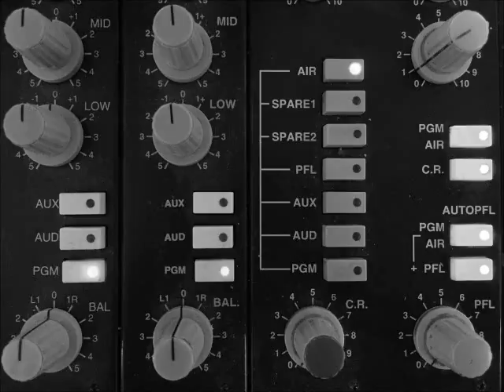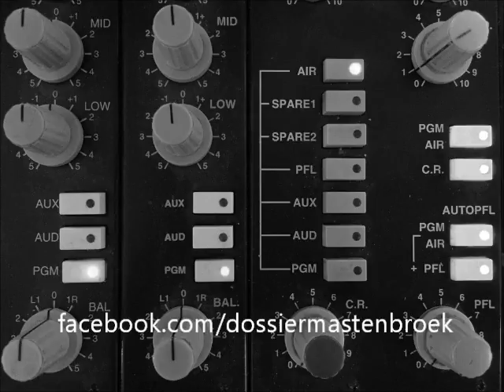[Dossier Mastenbroek] Ufo Meldpunt Nederland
Het UFO Meldpunt Nederland beleeft dit jaar zijn eerste lustrum. Sinds de openstelling in 2011 ontving de website meer dan 4600 meldingen van raaselachtige verschijnselen aan het zwerk. In het Noorden zagen getuigen ze meer dan 550 keer vliegen.